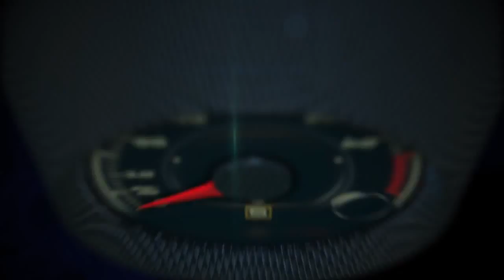Autos 0 60 2014 Shell EcoMarathon in Houston with Wayne Gredes